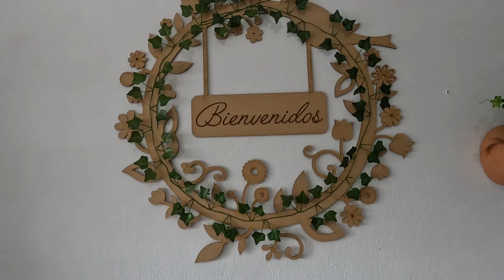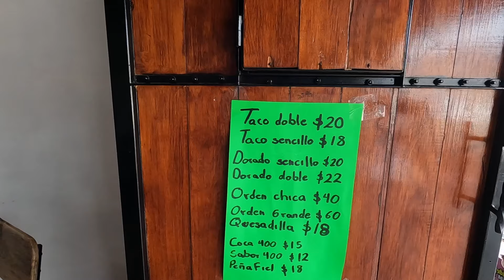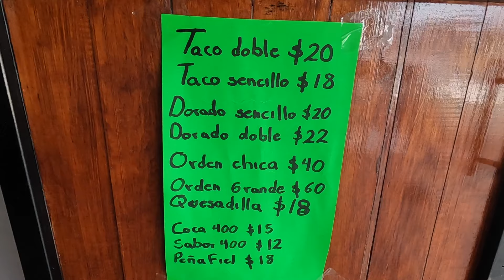Almuerzos el Comalito en la Miguel Regalado de Zamora con mis Amigas muy Sabroso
MUY BUENOS ALMUERZOS PARA CUANDO GUSTEN IR A PROBARLOS